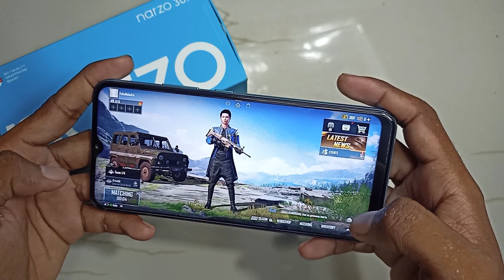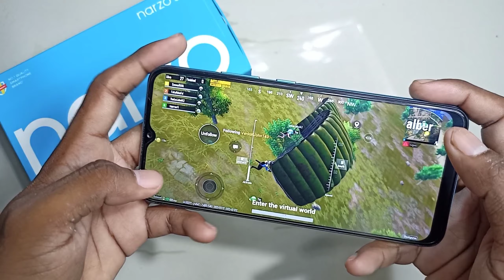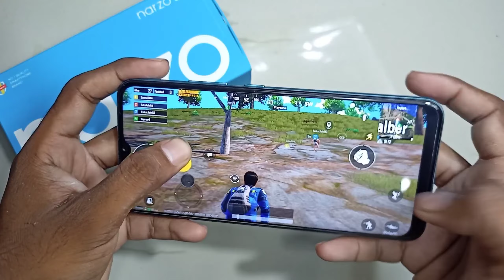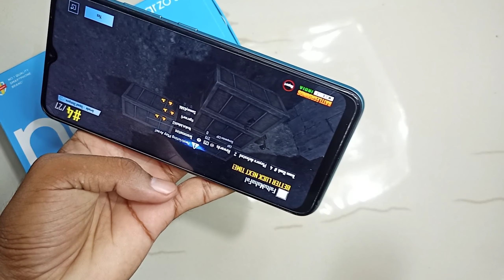realme Narzo 30A BGMI Test | Narzo Buy Or Not | Pubg_test 19 July 2021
realme narzo 30 busy mi test
realme narzo 30a vs redmi note 10 pubg
test
realme narzo 30 vs redmi note 10
Q
narzo 30 4g camera test
Q
narzo 30 vs realme8
realme narzo 30 pro vs redmi note 10 pro